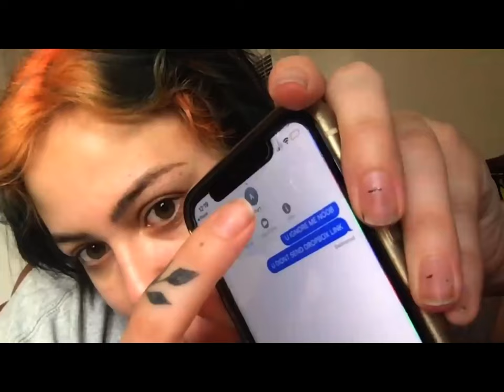CALLING FLAMINGO AT 3AM (He answered)